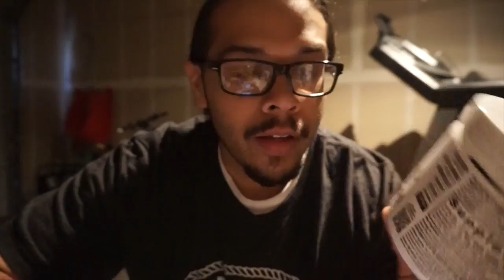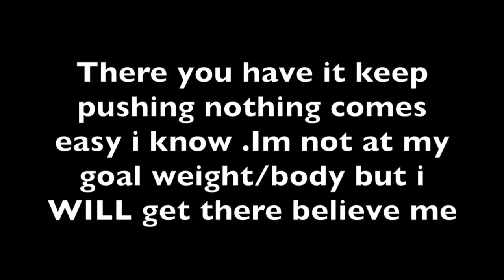Day 40 Leaner/Supps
Update Vlog of TRANSFORMED day 40 week 6
is where you can find all the supplements i take .